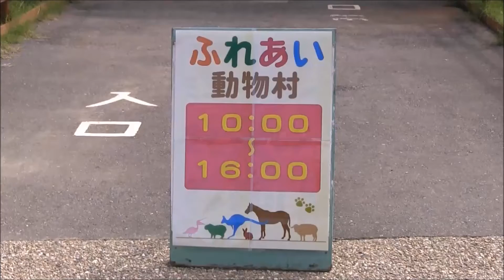カピバラ （ソレイユの丘篇）ふれあい広場完成！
素晴らしい広場が完成！
関係者の皆様ありがとうございました
2015年9月20日撮影